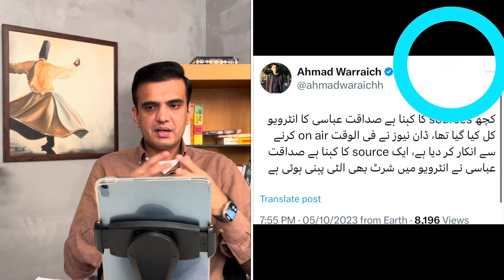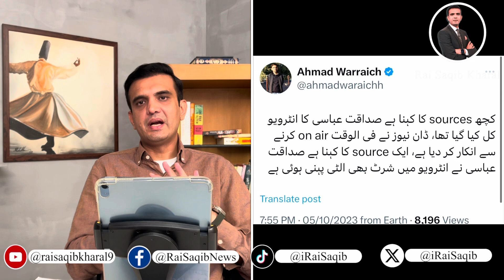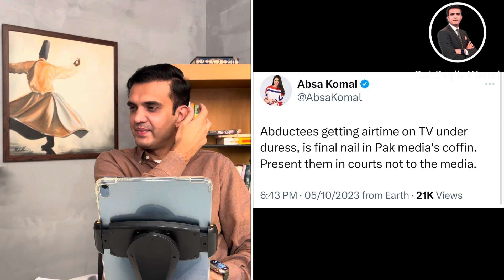Imran Khan's Birthday & Police Done A New Job|Sadaqat Ali Abbasi Interview Against Imran Khan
Imran Khan's Birthday & Police Done A New Job|Sadaqat Ali Abbasi Interview Against Imran Khan|Rai Kharal